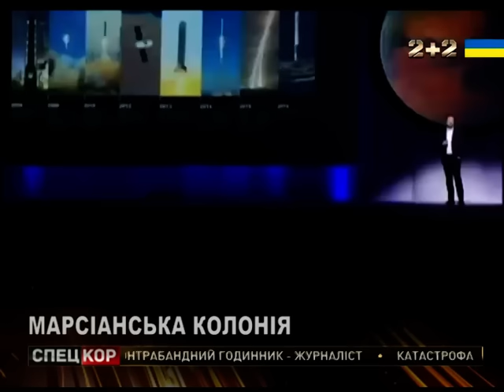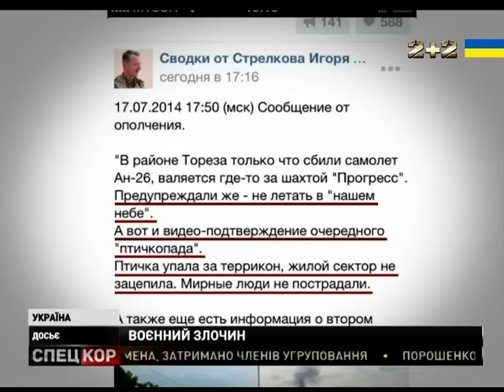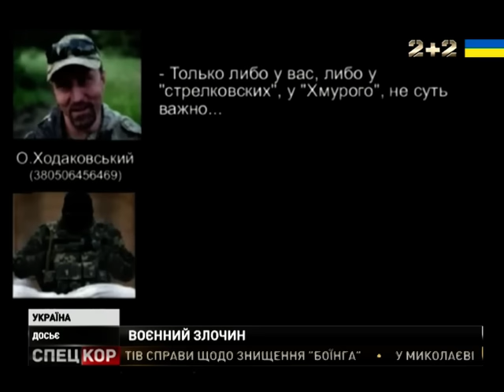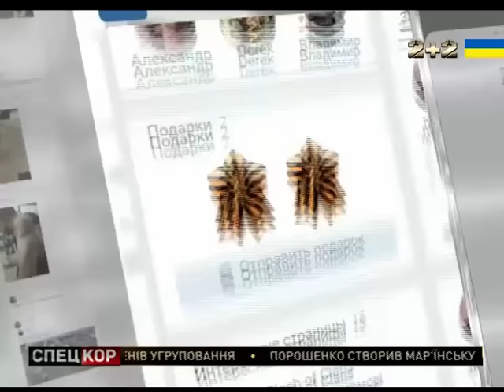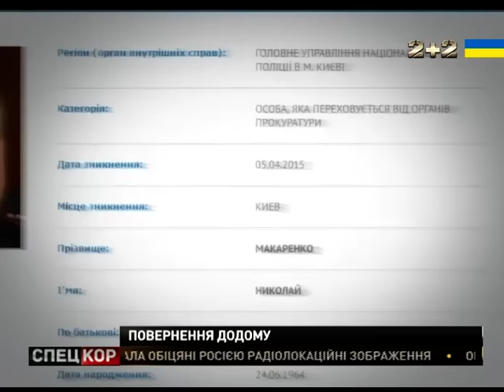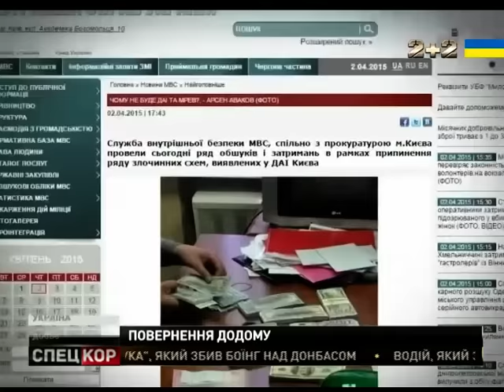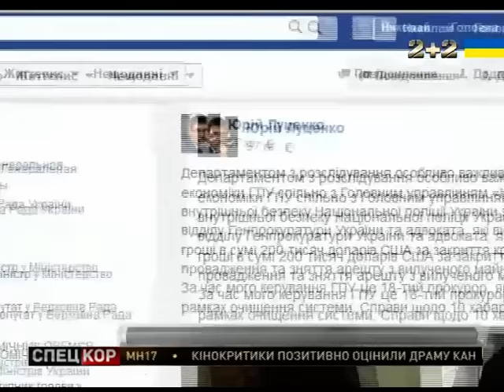Спецкор - 18:30 від 28 вересня 2016 року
У Нідерландах озвучили результати розслідування катастрофи малайзійського Боінга на території України. Російсько-окупаційні війська 35 разів відкривали вогонь по наших позиціях. На щастя, обійшлося без жертв! У Великобританії затримали 41-річного громадянина, причетного до злочинних дій сепаратистів на сході Україні. Під одеським апеляційним судом побилися прихильники опозиційного блоку і одеські патріоти.